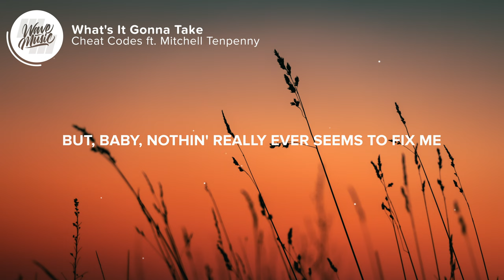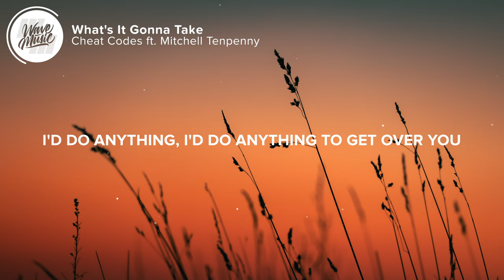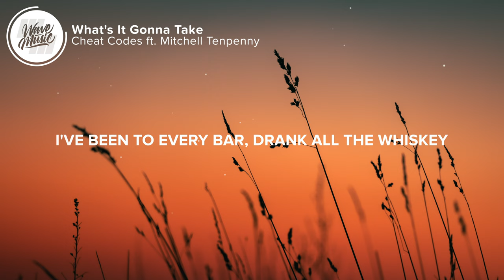Cheat Codes - What's It Gonna Take (Lyrics) ft. Mitchell Tenpenny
⏬ Download Cheat Codes - What's It Gonna Take (ft. Mitchell Tenpenny)

⚡️What's it gonna take to get over you?

🎤 Lyrics: Cheat Codes - What's It Gonna Take (ft. Mitchell Tenpenny)

0:00 - Verse 1
[Verse 1: Mitchell Tenpenny]
What's it gonna take to drive down your street
And not check who's parked in your driveway?
What's it gonna take to not think she'll cheat?
I can't trust nobody these days

0:18 - Pre-Chorus
[Pre-Chorus: Mitchell Tenpenny]
I'm so tired of second guesses
Sleepless nights and countless questions
Bottles empty, head's a mess

0:29 - Chorus
[Chorus: Mitchell Tenpenny]
What's it gonna take, what's it gonna take to get over you?
I'd do anything, I'd do anything to get over you
I've been to every bar, drank all the whiskey
But, baby, nothin' really ever seems to fix me
Oh, over you

0:57 - Post-Chorus
[Post-Chorus: Mitchell Tenpenny]
(Over you)

1:04 - Verse 2
[Verse 2: Mitchell Tenpenny]
They say give it time, hell, I gave it six months
The time ain't the answer this time
Go out every night like you just turned twenty-one
Last thing I need is a rewind

1:16 - Pre-Chorus
[Pre-Chorus: Mitchell Tenpenny]
Meet a girl and steal a kiss
Send her home when mornin' hits
A rebound's just another miss
And that ain't gonna fix it, no

1:27 - Chorus
[Chorus: Mitchell Tenpenny]
Oh, over you

1:55 - Post-Chorus
[Post-Chorus: Mitchell Tenpenny]
(Over you)

2:02 - Chorus
[Chorus: Mitchell Tenpenny]
Oh, over you
But, baby, nothin' really ever seems to fix me (Seems to fix me)
Oh, over you

0:26 - Post-Chorus
[Post-Chorus: Mitchell Tenpenny]
Yeah (Over you)
Oh, it's so damn hard

2:34 -Outro
[Outro: Mitchell Tenpenny]
Oh, what's it gonna take?
Oh, yeah
To get over you
Oh, girl
Oh, girl, what's it gonna take?

👨‍💻 If you like "Cheat Codes - What's It Gonna Take (ft. Mitchell Tenpenny)" check out these other tracks:

Picture credit
📷 Marek Piwnicki

👩‍💻 Share Cheat Codes - What's It Gonna Take (Lyrics) ft. Mitchell Tenpenny with your friends!